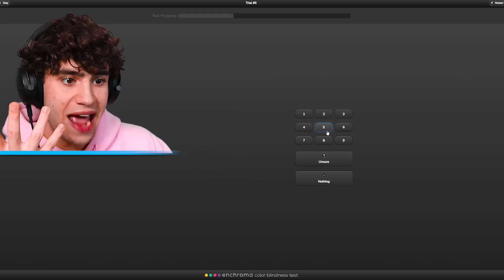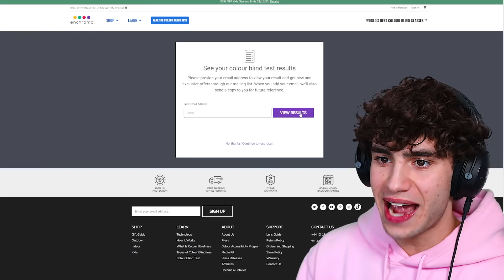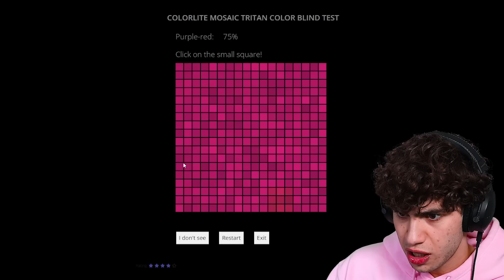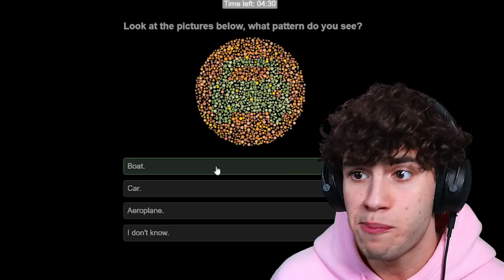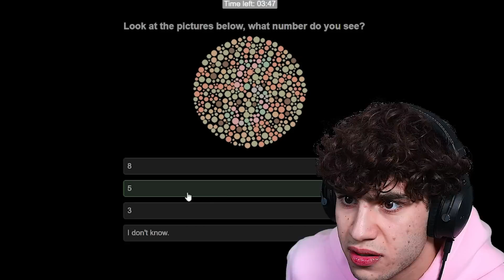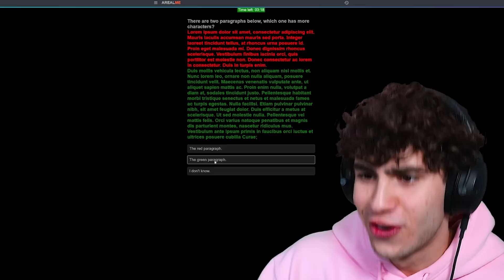Ben Ik Kleurenblind (Test)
🛒 MERCHANDISE!